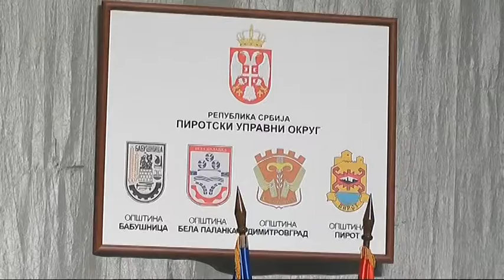ZNAČKE I ZAHVALNICE VOJNICIMA 2018 27062018